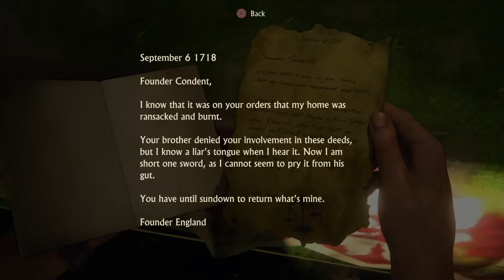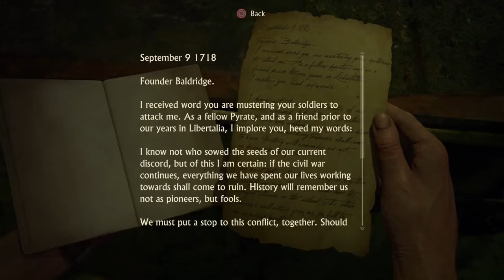Uncharted 4: A Thief's End Chapter 18 New Devon